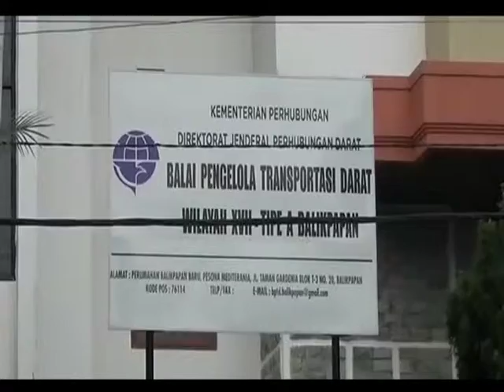MUDIK LEBARAN /// BPTD XVII KALTIMRA SIAPAKAN 17 KAPAL FERRY